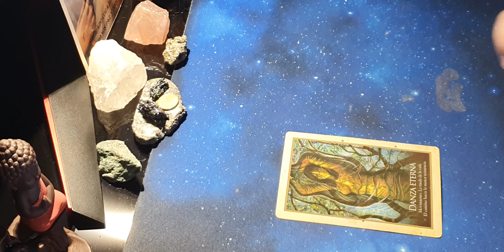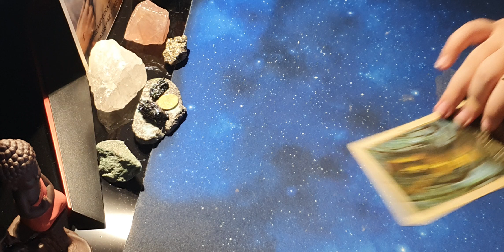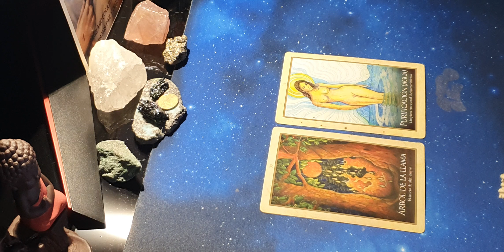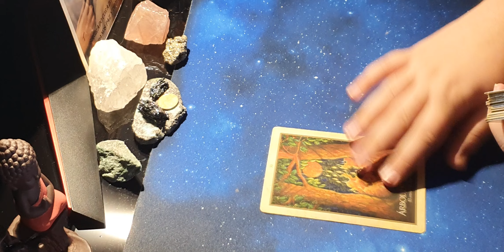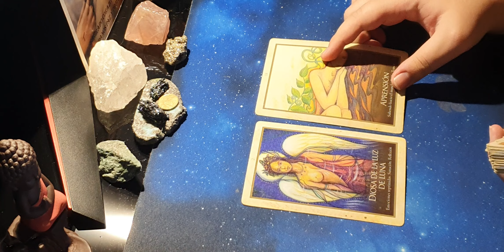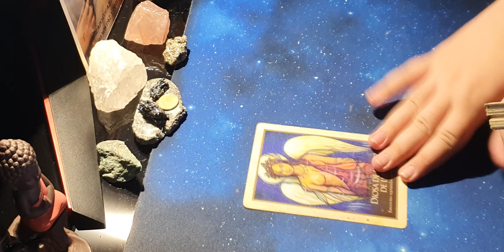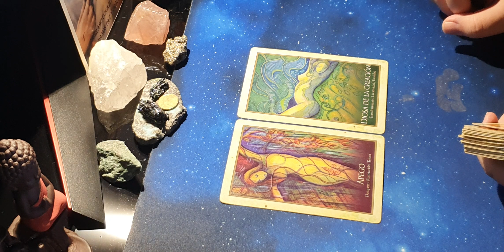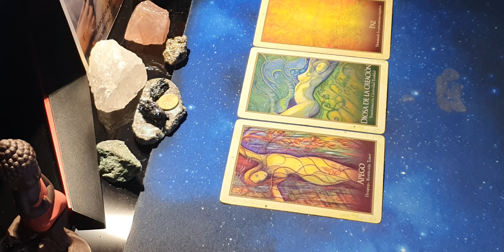SUPERCHAT PENDIENTES NUMERO 2